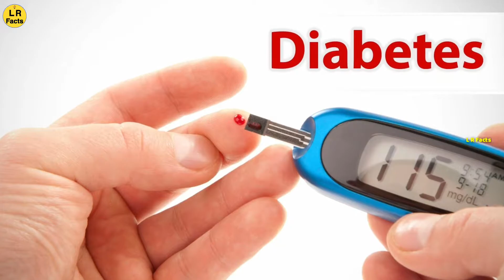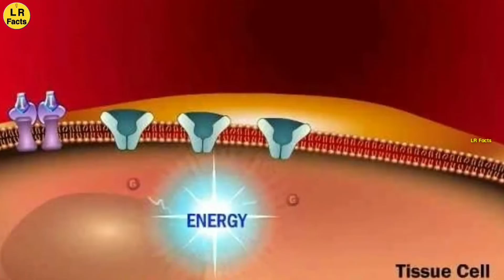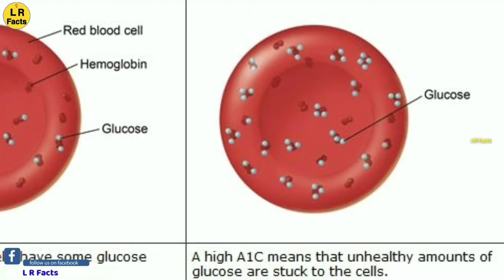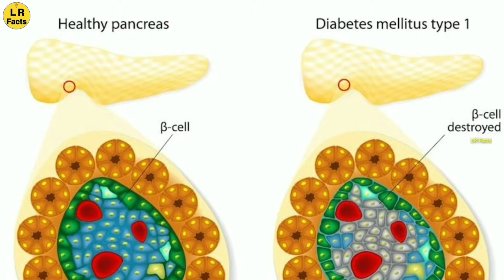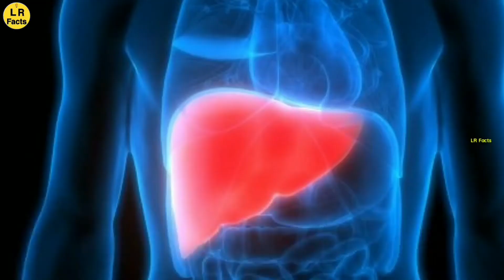What Causes DIABETES in Telugu | Sugar Disease | How to control Diabetes || LR Facts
Hey Guys, This is Deva from LR Facts YouTube Channel. In this video, we are going to discuss about what causes sugar disease and how to control it in Telugu.